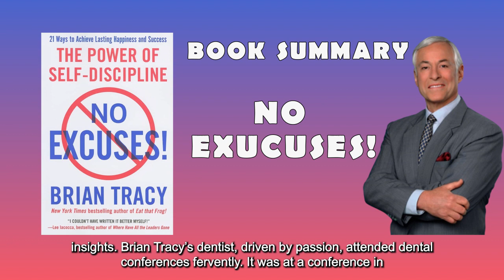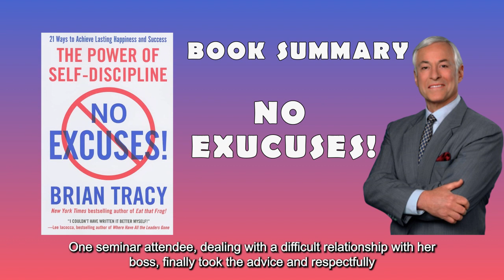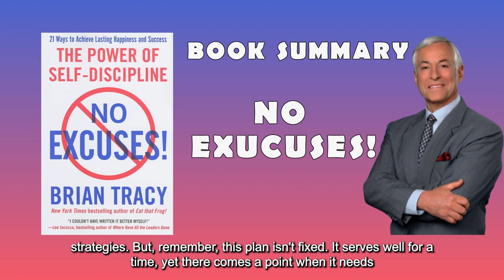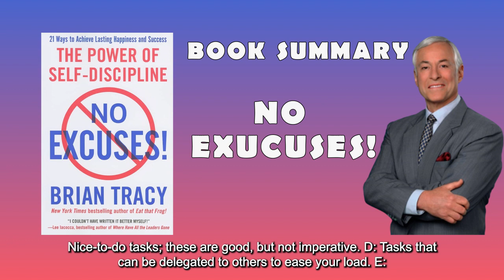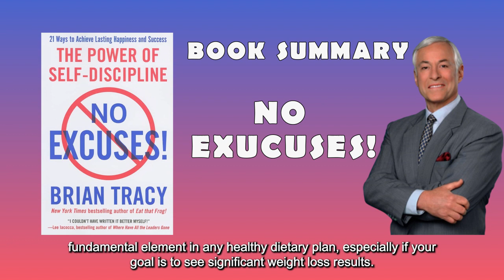No Excuses! - Unleashing Your Full Potential | Book Summary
Thank you so much for your incredible support as we celebrate 700 subscribers – we're thrilled to be on this journey with you all, and we can't wait to reach the big milestone of 1000 subscribers together!.😀

In this powerful book summary of "No Excuses! - Unleashing Your Full Potential" by Brian Tracy, we delve into the key principles and insights that can transform your mindset and drive success. This summary provides a condensed overview of Tracy's best-selling book, offering actionable advice on overcoming excuses, taking responsibility, and achieving your goals. Whether you're striving for personal or professional growth, this summary will guide you towards unlocking your true potential. Get ready to eliminate excuses, embrace discipline, and create the life you truly desire! So, join us in this enlightening exploration of "No Excuses!" and unlock a world of possibilities for your success. - Unleashing Your Full Potential" today!

No Excuses